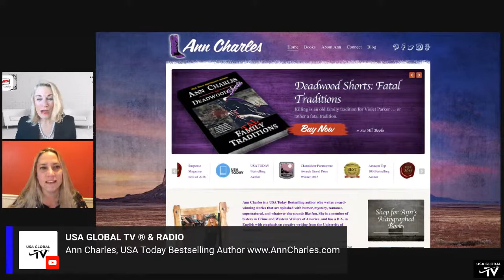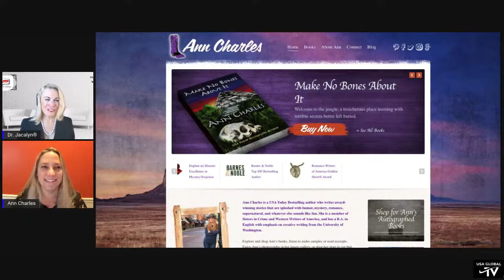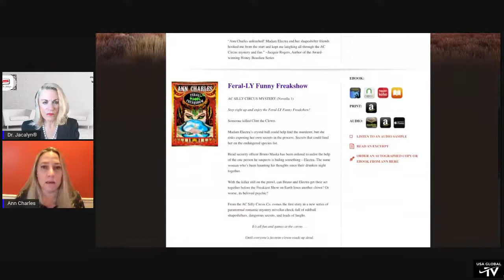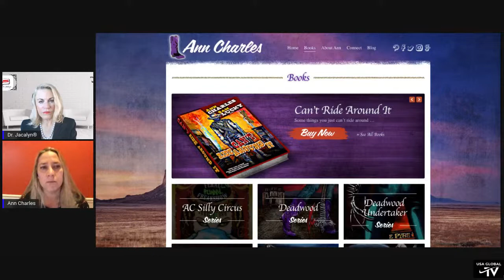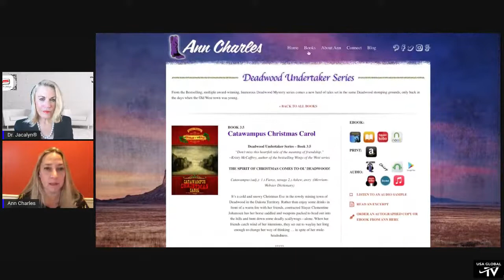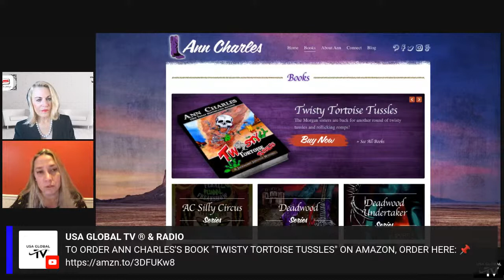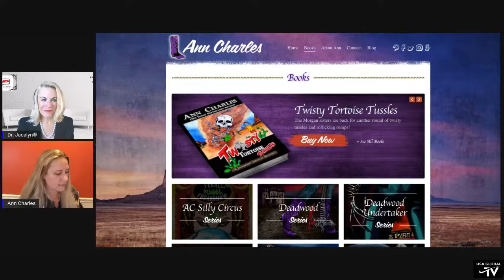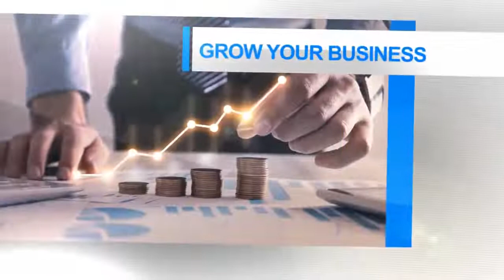WHAT SUCCESS MEANS TO AN AUTHOR-WITH USA TODAY BESTSELLING AUTHOR ANN CHARLES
WHAT SUCCESS MEANS TO AN AUTHOR
-WITH USA TODAY BESTSELLING AUTHOR ANN CHARLES

PRESENTS
RAPPING WITH DR. JACALYN®
EPISODE 06
09.20.22
STARRING DR. JACALYN®
FEATURING AUTHOR ANN CHARLES

SHOW FLOW
-Wherever the conversation goes...no agenda...no script...just getting to know each other...in a virtual living room

DISCUSSION TOPICS
-Writing life
-Juggling writing and family

ABOUT ANN
USA Today Bestselling author, Ann Charles, writes spicy stories full of mystery, comedy, adventure, suspense, romance, and supernatural mayhem. When she's not dabbling in fiction, she's arm wrestling with her two kids, attempting to seduce her husband, and arguing with her sassy cats.

✅TO ORDER ANN'S BOOK:
"Twisty Tortoise Tussles (Jackrabbit Junction Humorous Mystery Book 6"

✅TO ORDER DR. JACALYN'S BOOK:
"BEHIND THE GREEN SCREEN"